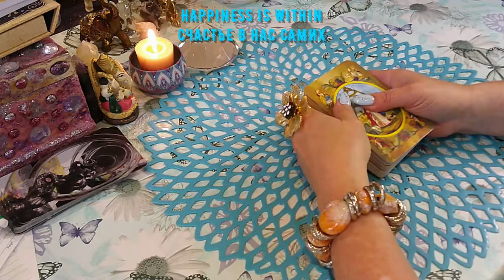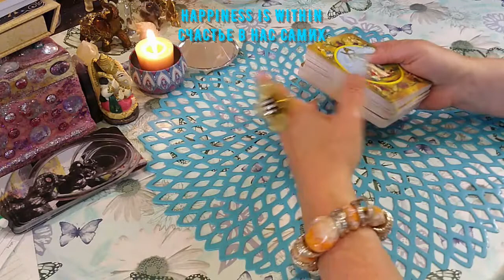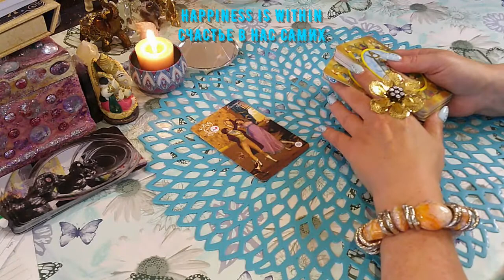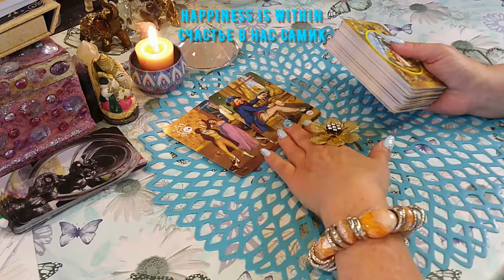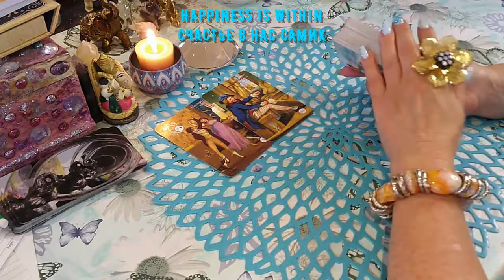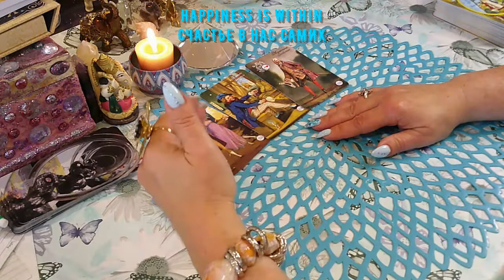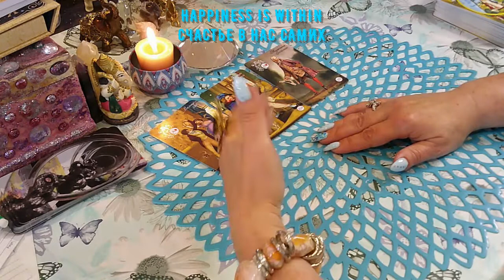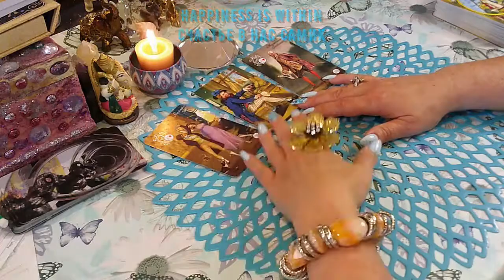ПЕРСПЕКТИВЫ В ЛИЧНОЙ ЖИЗНИ/PROSPECTS IN PERSONAL LIFE